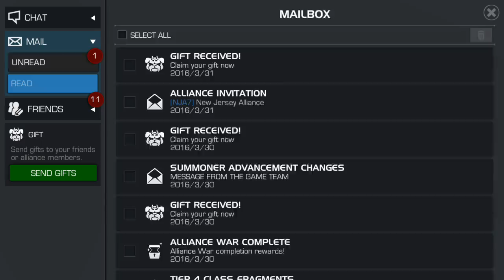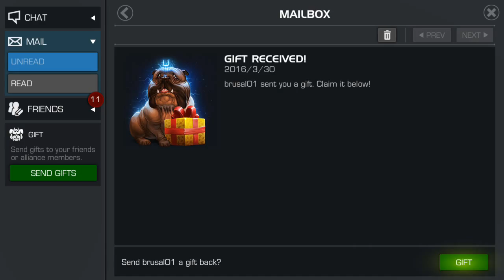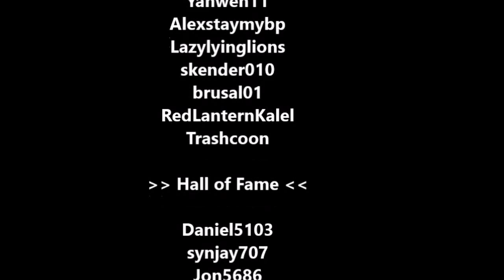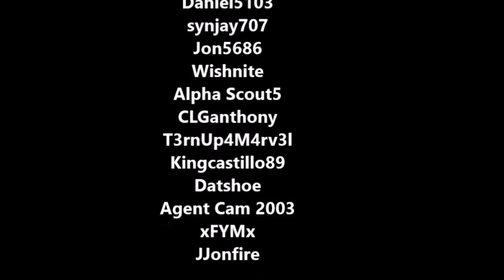Marvel Contest of Champions: RizzoTheLegend VS BobbanMillan74 - Rematch